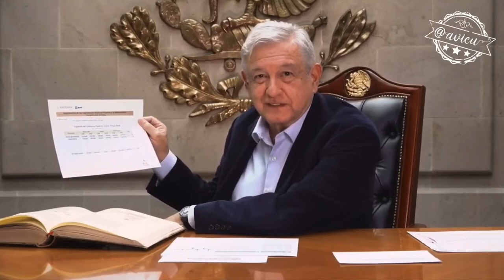Hay buenas noticias en cuanto a la recuperación económica 🦆(Resumen)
Hay buenas noticias en cuanto a la recuperación económica 🦆

-Se van a perder 1 millón de empleos pero nosotros vamos a crear 2 millones 🦆
 -Se va a reforzar la repartición de dinero (se le salió decir que están apoyando ESTANCIAS INFANTILES)